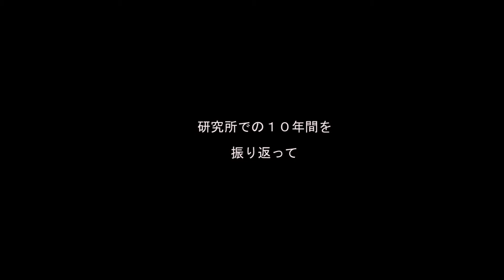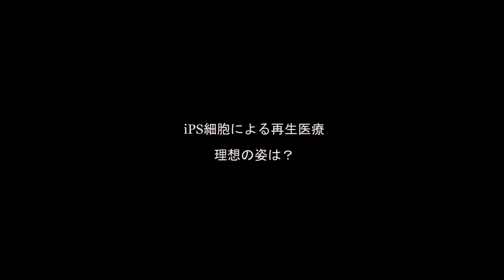CiRA10周年 髙橋淳統括副所長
髙橋淳統括副所長がCiRAでの10年間を振り返り、今後の10年間に目指したいことを語りました。